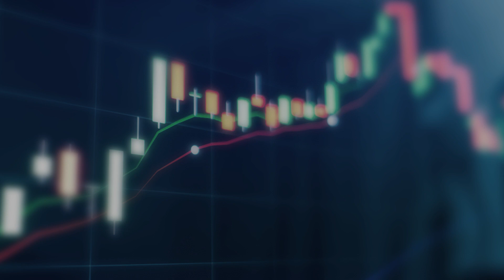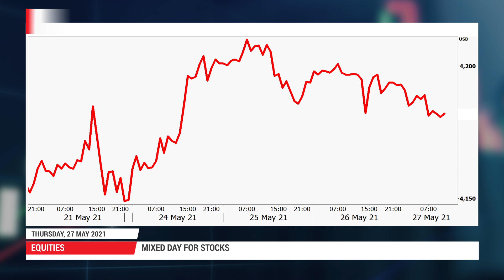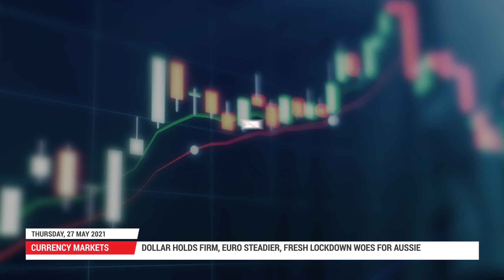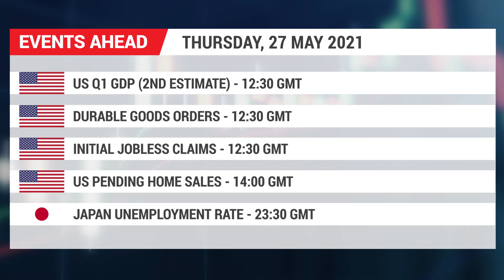Forex News: 27/05/2021 - Fed taper talk gathers momentum; dollar, stocks mixed as yields inch up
Fed’s Quarles joins Clarida in signalling taper debate may start soon, but yields rise only slightly. Prospect of less stimulus keeps dollar supported near one-week high as stocks struggle. Taper signals thwart gold’s bid above $1,900/oz. Oil weighed by possible Iran supply boost.

0:00 Intro
0:17 Fed taper talk
1:00 Equities
1:21 US-China trade
1:56 WTI futures
2:11 Currency markets